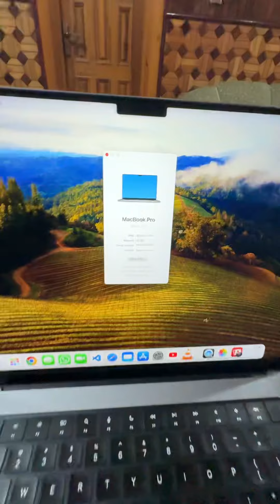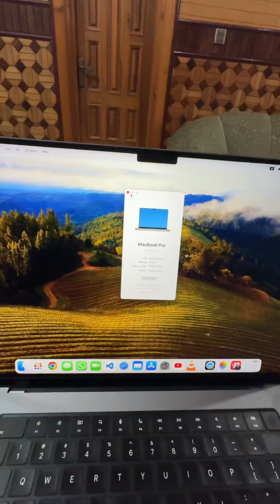 TCS To: Mr. awais; Gojra , m1-16inches, 16GB-1TB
Address: M-61, IT Tower Gulberg-3, Hali Road, Lahore
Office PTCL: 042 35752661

Processor:
* It features the Apple M1 chip, which includes an 8-core CPU with 4 high-performance cores (Firestorm) and 4 efficiency cores (Icestorm).
2. Graphics:
* Integrated 8-core GPU (Graphics Processing Unit) on the M1 chip, providing improved graphics performance compared to previous MacBook models.
3. Memory:
* Comes with either 8GB or 16GB of unified memory (RAM), which is shared between the CPU and GPU for optimized performance.
4. Storage:
* Options available for 256GB, 512GB, 1TB, or 2TB SSD (Solid State Drive) storage, offering fast read and write speeds.
5. Display:
* 13.3-inch Retina display with True Tone technology.
* Resolution: 2560 by 1600 pixels, which provides sharp and vibrant visuals.
6. Ports:
* Two Thunderbolt 3 (USB-C) ports for charging, data transfer, and connecting peripherals.
* Headphone jack.
7. Battery Life:
* Up to 17 hours of wireless web browsing and up to 20 hours of video playback, making it one of the longest-lasting MacBook models.
8. Camera and Audio:
* 720p FaceTime HD camera for video calls.
* Studio-quality three-microphone array for improved voice capture.
9. Operating System:
* macOS Big Sur (and upgradable to newer macOS versions).
10. Design:
* Aluminum chassis with a thin and light profile.
* Magic Keyboard with comfortable typing experience.
* Touch Bar for context-sensitive shortcuts (depending on model).
11. Other Features:
* Touch ID for secure login and Apple Pay.
* Wi-Fi 6 and Bluetooth 5.0 for wireless connectivity.
12. Weight and Dimensions:
* Weighs approximately 3.0 pounds (1.4 kg).
* Dimensions: 11.97 x 8.36 x 0.61 inches (30.41 x 21.24 x 1.56 cm).